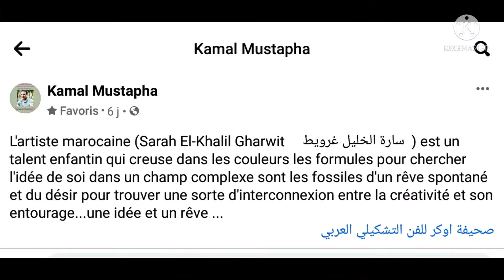سارة الخليل تتألق في المعرض التشكيلي الافتراضي للبراعم بمساندة صحيفة اوكر للفن التشكيلي العربي